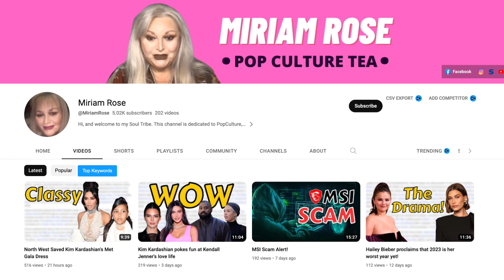Important NEWS: 10th Stargate Network. 9D/10D/11D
Description:
The 10D sapphire flame body began to emerge and connect with the 23D Founder Sapphire Flame igniting in the 10th Stargate Network and this ushered in many of Cosmic Mother’s spiritual representatives from the Reisha Worlds, into our world. Collectively we could refer to them as Solar Mary’s and Yanas, these are beautiful sapphire, cobalt and azure blue Triple Solar Goddess women, that embody assorted Sun-Star constellation patterns and represent the Mary Magdalene Sophia in her Mother of Dragon form through their Blue Flame Melchizedek Ma Ah Kee expression.

Credit: Lisa Renee

Cosmic kisses,

Miriam Rose